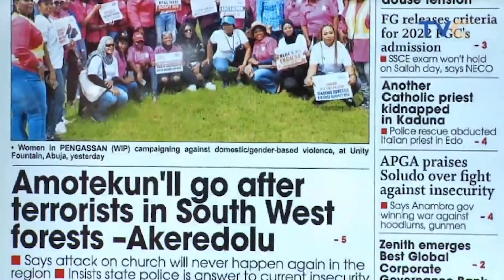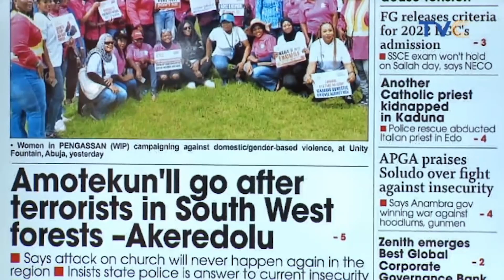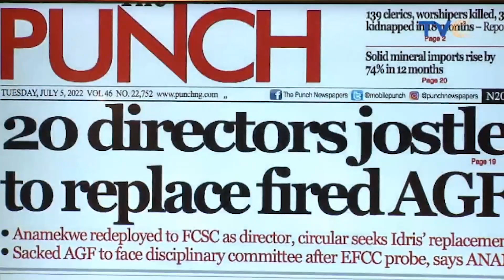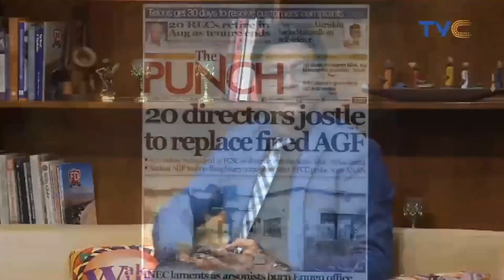MUST WATCH: Big Stories Stirring Interesting Conversations Online Today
Enjoy this super informative, interactive, and exciting episode of WakeUpNigeriaOnTVC.